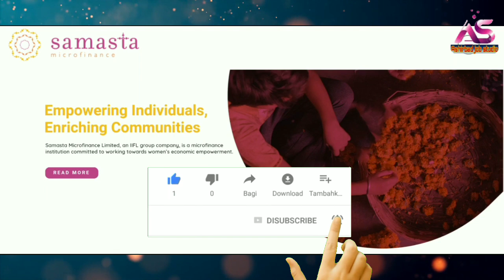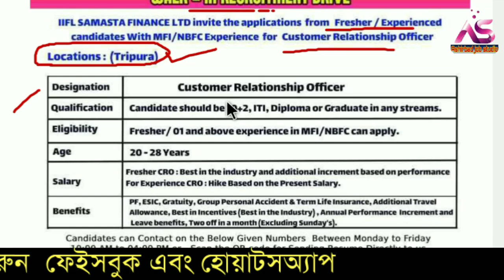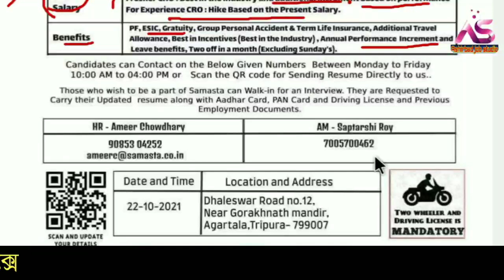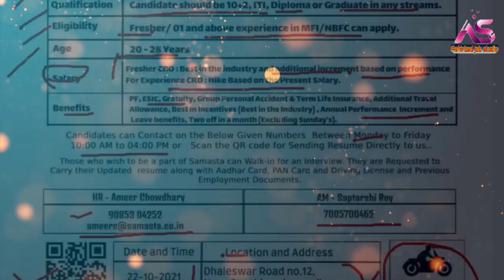Tripura Urgent Job Interview✅Tripura News 20/10/2021🔎Tripura Latest Job News🔘12Pass Employment News.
প্রিয় দর্শক,

Railway interview
airport job
C.B.S.C. Requirement